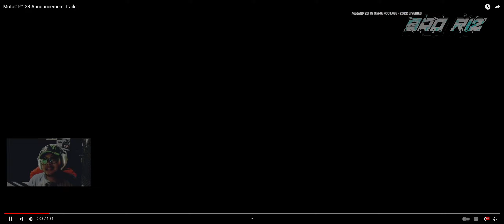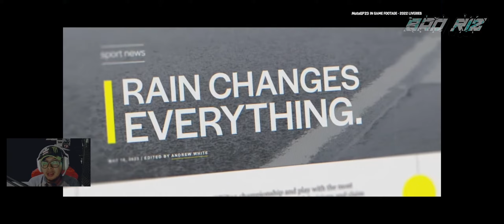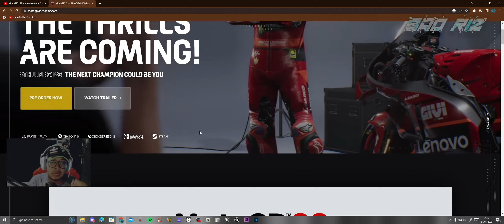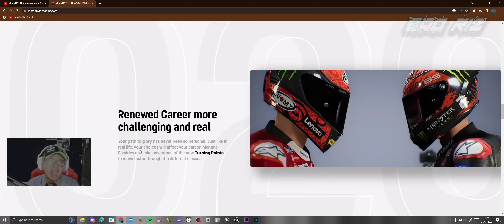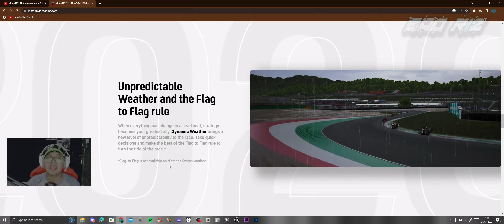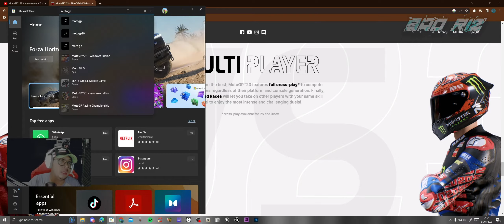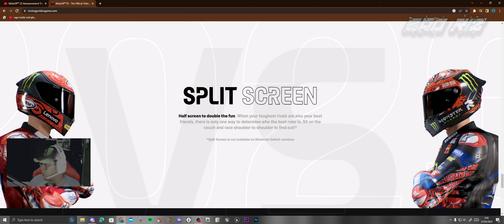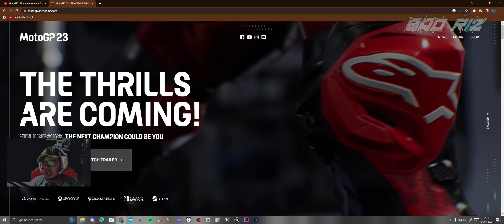MOTOGP 23 AKAN JADI GAME BALAP TERBAIK DI DUNIA! AKHIRNYA ADA FLAG TO FLAG! | MotoGP™23 Review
Ayo jadi member Bro Riz20 dan dapatkan stiker dan badge unik yang selalu di update dan juga benefit lainya tentunya!

TOP UP DIAMOND MOBILE LEGEND DAN FREE FIRE MURAH DAN TERCEPAT!

Support Bro Riz Melalui Donasi
bisa melalui DANA,OVO,GOPAY,LINK AJA

Spesifikasi Bro Riz
Processor: Intel I7 9700k
RAM: XPG Adata RGB 16GB (8x2) DDR4 3000mhz
VGA: Nvidia RTX 3060 12GB
Headset: Logitech G733 Gaming Wireless
Microphone: Hyper X Quadcast
Controller: Dual Sense (Stik PS 5)
Mouse : Logitech G502 Hero

yuk gabung discord bro riz buat info mabar atau kumpul bareng